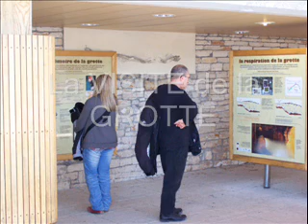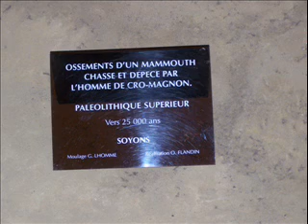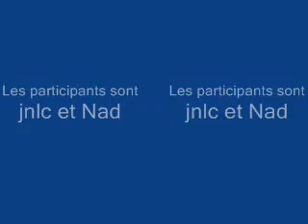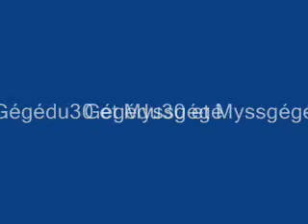Visite de l'Aven d'Orgnac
Visite de l'Aven d'Orgnac et du Musé,Vallon Pont d'Arc et les Gorges de l'Ardéche